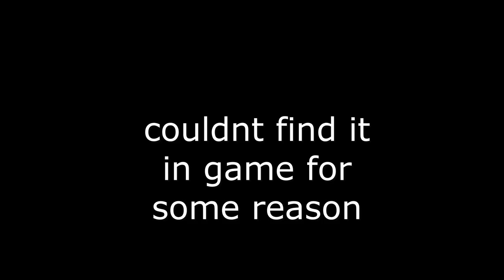the perfect rise and extremely fast horrendous fall of asphalt 9 legends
0:00 reason of this video existing
1:25 start of the video
2:26 the car list
4:22 the gameplay
5:53 the multiplayer
9:07 microtransactions
11:30 D day for a9
22:53 league mixing